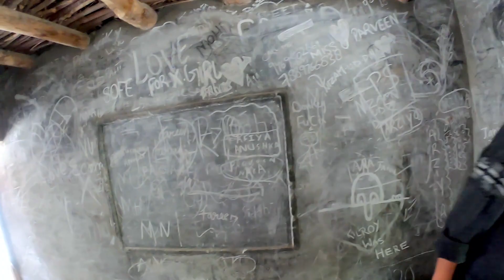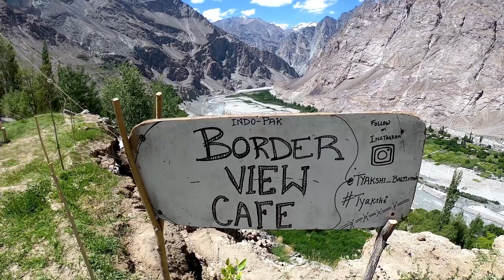Ladakh का वो गांव जिसे India ने Pakistan से छीन लिया | Day-6, Episode-2 | Gilgit-Baltistan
Ladakh का वो गांव जिसे India ने Pakistan से छीन लिया | Day-6, Episode-2

Gilgit-Baltistan | Tyakshi Village on LOC

इस गांव में नूरबख्शिया मुसलमान रहते हैं, जो इस्लाम की सूफी परंपरा का हिस्सा है. वे बाल्टी भाषा बोलते हैं, जो मूल रूप से एक तिब्बती भाषा है. नियंत्रण रेखा से 6 किलोमीटर आगे पाकिस्तान की तरफ जाने पर उनकी बस्तियां हैं.1947 की जंग के बाद तुरतुक पाकिस्तान के नियंत्रण में चला गया था लेकिन 1971 की लड़ाई में भारत ने इसे फिर से हासिल कर लिया.

U.P Wala vlogger

Buy my all accessorise...

Gopro mic Adapter

3.5 mm mic

My Riding gloves

My warm winter Gloves

Riding jacket for men

ULANZI Vlogging Case Compatible for GoPro

Thankyou...